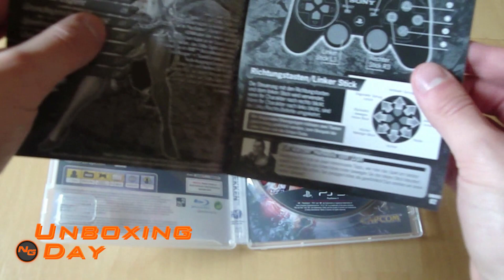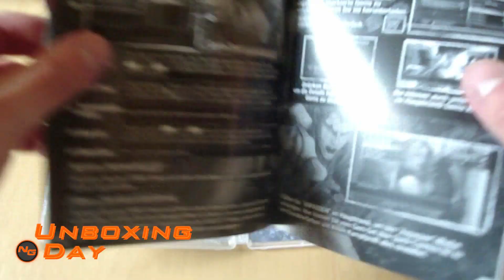Street Fighter X Tekken Unboxing Deutsch German